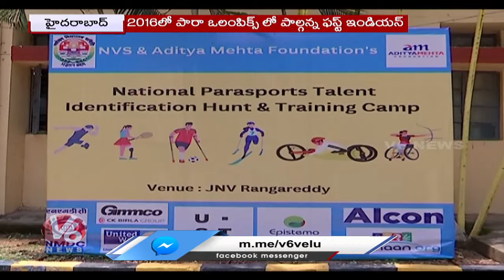Para Athletic Aditya Create A Foundation To Support People With Disabilities | V6 News